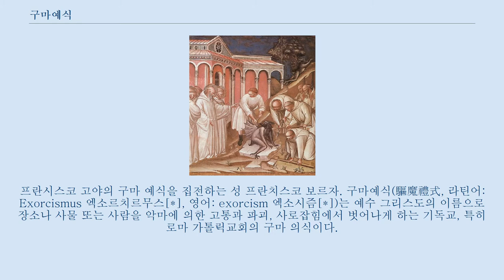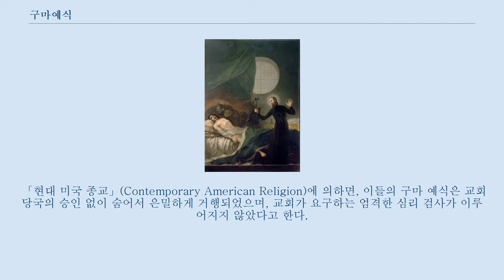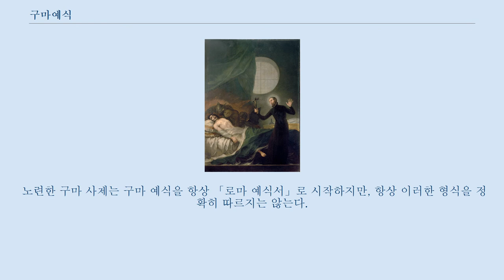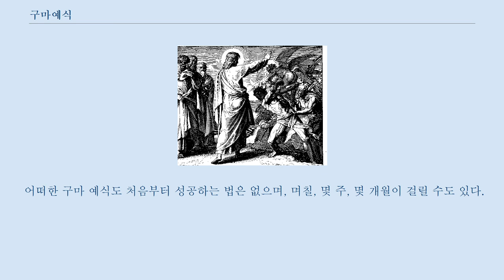구마예식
프란시스코 고야의 구마 예식을 집전하는 성 프란치스코 보르자. 구마예식(驅魔禮式, 라틴어: Exorcismus 엑소르치르무스[*], 영어: exorcism 엑소시즘[*])는 예수 그리스도의 이름으로 장소나 사물 또는 사람을 악마에 의한 고통과 파괴, 사로잡힘에서 벗어나게 하는 기독교, 특히 로마 가톨릭교회의 구마 의식이다.
 구마는 세례성사나 고해성사 등의 성사가 아니라 준성사에 속한다.
 따라서 성사와는 달리 구마는 전례서에 규정된 순서나 일정한 형식을 그대로 따르지 않는다 하더라도 유효성에 문제가 발생하지 않는다.
 「가톨릭교회 교리서」는 “교회가 어떤 사람이나 물건이 마귀의 세력으로부터 보호되고 마귀의 지배력에서 벗어나도록 예수 그리스도의 이름으로 공적인 권위를 가지고 청하는 것을 ‘구마’라고 한다. 예수님께서 이를 행하셨으며, 교회는 마귀를 쫓아내는 권능과 의무를 예수님께 받았다.”라고 말하고 있다.
 가톨릭교회는 1999년 1월 구마 예식을 개정하면서, 기존의 전통적인 라틴어 구마 예식 또한 선택적으로 사용할 수 있게 허용하였다.
 구마 예식은 부마자가 악마에 의해 육체적인 자유는 빼앗겼지만 자유의지는 여전히 존재한다고 간주하며, 기도와 축복, 「구마 예식서」를 통해 집전된다.
 장엄 구마 예식(Magnus Exorcismus)은 교회법 제1172조에 따라 이를 위해 특별히 교육받아 선별된 성직자 또는 고위 성직자에 의해서만 집전될 수 있으며, 주교의 서면 허가와 정신장애를 배제하기 위한 세밀한 의학적 검사가 선행되어야만 집전될 수 있다.
 1908년 미국 가톨릭 백과사전에 의하면 “신앙과 미신은 역사적으로 많은 부분이 서로 연관되어 있지만, 미신은 반드시 신앙과 구분되어야 하며 주술은 그것이 설사 백마술이라 할지라도 합법적인 종교 예식과 구분되어야만 한다.”라고 정하고 있다.
 「로마 예식서」에 기술된 부마가 의심되는 징후에는 부마자가 전혀 알지 못했던 외국어나 고대 언어로 말하는 것을 비롯하여 초자연적인 능력이나 힘을 발휘하고, 도저히 알 방도가 없는 숨겨진 물건이나 다른 곳에 있는 물건을 찾아내고, 성물에 대한 두려움 내지는 적개심, 지속적이고 극심한 신성 모독 등이 있다.
 눈이 멀고 말을 못하는 사람에게서 마귀를 몰아내는 그리스도 가톨릭교회의 구마 예식은 예수 그리스도가 자신을 따르는 이들에게 ‘자신의 이름으로’ 악령들을 내쫓으라고 지시한 데에서 기인한다(마태 10,1.8;마르 6,7;루카 9,1.10,1 등). 「가톨릭 백과사전」에서는 예수가 구세주인 자신이 세상에 왔음을 알리기 위한 전조로서 구마를 행했으며, 자신의 제자들에게도 자신과 같이 구마를 행할 권한을 주었다고 기술한다(마태 10,1;마르 3,13-15). 역사상 초기 그리스도인들이 악령에 사로잡힌 자들한테 구마한 사례를 성 유스티노나 오리게네스 등의 증언을 통하여 알 수 있다.
 뿐만 아니라 입교 지원자에게도 구마예식을 하였다.
 3세기에 구마를 수행하는 교회 내 직책인 구마품(驅魔品)이 설립되었는데, 성품성사의 7품급 가운데 제3품에 해당하였다.
 그러나 이 직책은 독립적으로 수행되지 않았고 사제품에 이르는 과정이 관례가 되어 오다가 1972년에 폐지되었다.
 15세기 가톨릭교회의 구마자(驅魔者)는 사제와 평신도 모두 포함되었는데, 그 이유는 모든 기독교인은 예수 그리스도의 이름으로 마귀를 쫓아낼 수 잇는 권능을 갖고 있다고 여겨졌기 때문이다.
 이 시기의 구마자들은 베네딕도회의 “사탄아, 물러가라”(Vade retro satana)라는 말을 사용하여 마귀를 내쫓았다고 한다.
 미국에서는 1960년대 후반까지만 해도 구마 예식이 거의 거행되지 않았지만, 1970년대 중반 즈음에 구마와 관련된 대중 영화과 문학 작품들이 만들어지고 자신이 악마에게 부마되었다고 주장하는 사람들이 전국에서 많이 등장하면서 구마 예식에 대한 세간의 관심을 다시 불러일으켰다.
 하지만 구마...